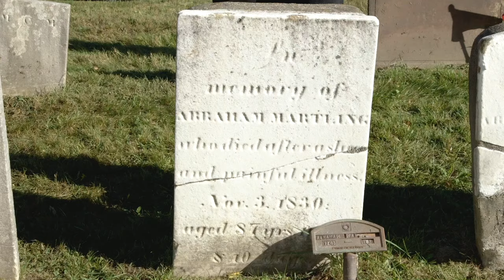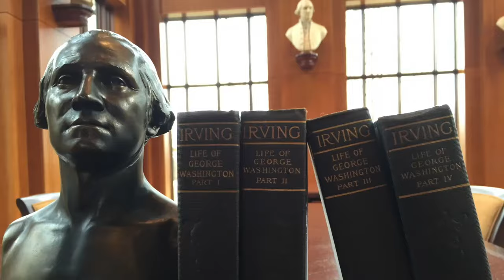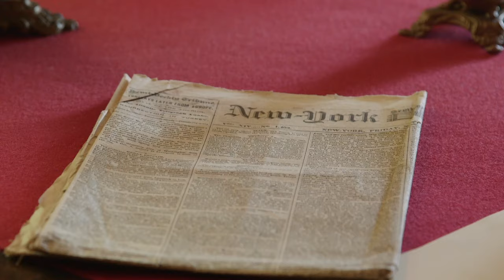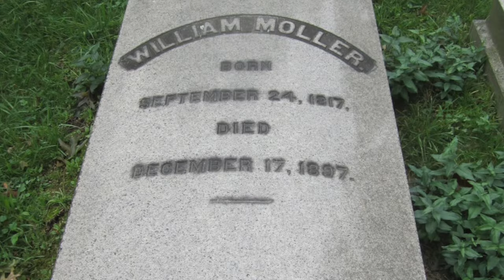Unique New York: Washington Irving's Sunnyside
Here's a great guide to New York City from the comfort of your couch.
A New Yorker so prolific we had to make a third episode! We went back to Sleepy Hollow Cemetery and the Old Dutch Church of Sleepy Hollow before our friends at Historic Hudson Valley gave us an exclusive tour of Washington Irving's final home: Sunnyside.